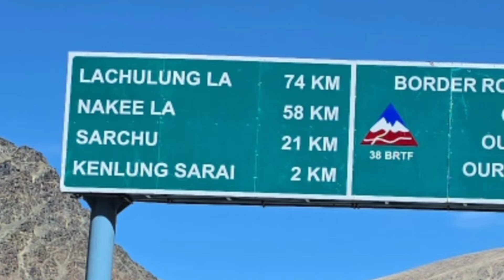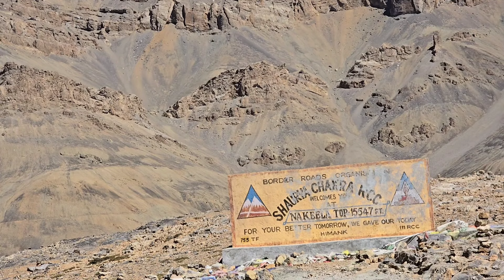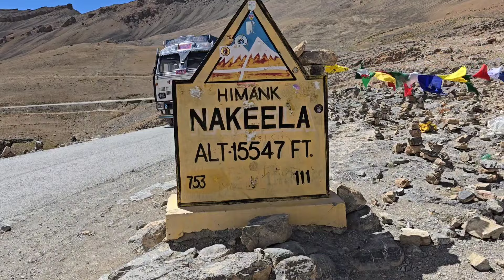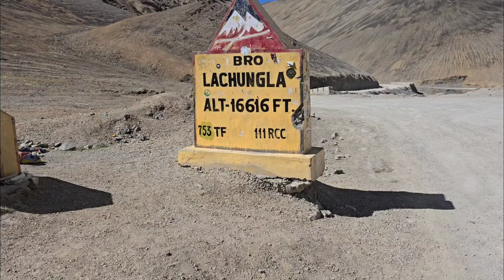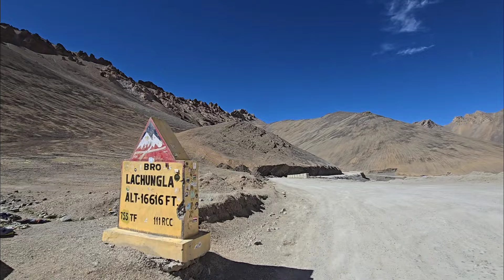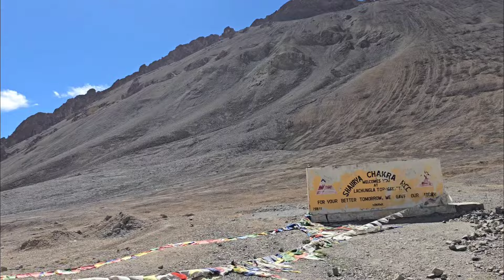leh Ladakh trip Ep 4 | Baralacha से Lachung La | खतरनाक रास्ता या मक्खन मलाई | जानिए सच